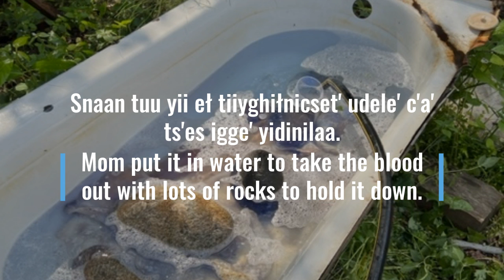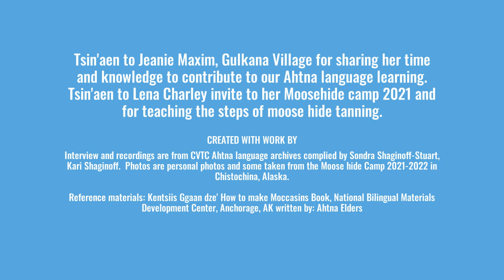Sk esaxde Part 2 Where we tan skin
This video is part 2 of Jeanie Maxim, Gulkana Village Elder teaching about moose hide tanning.  Recordings from CV Ahtna language archives.